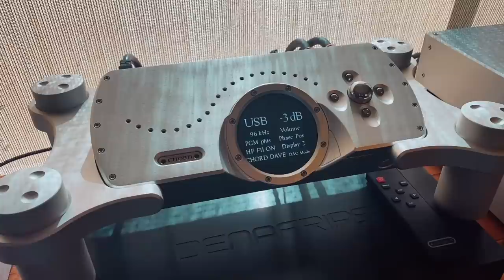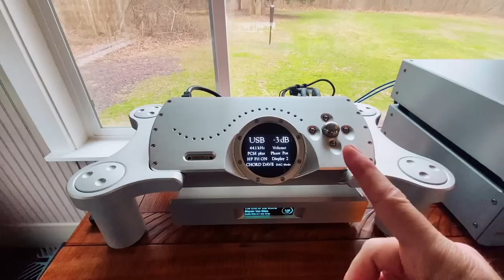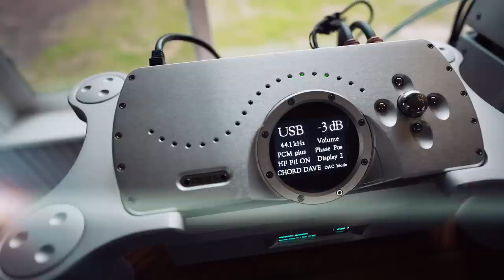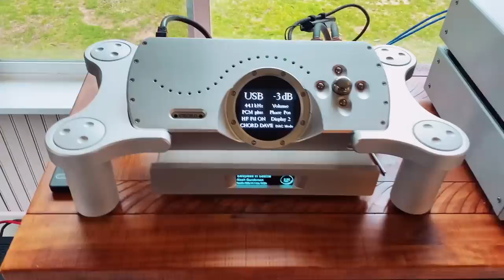My Hi-Fi Audiophile Reference System and Room Tour 2022!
Today I share my HiFi audio room as of Jan 2022. My reference system is pretty much completed and this is the system I will use to review gear in 2022. I love the combo of Fleetwood with Pass and Chord. They just sing together! I also share what's in the room and ready to be reviewed NOW!

Great Audio Buys 2021:
An AMAZING Tube Amp for LESS
This ALL IN ONE is Stunning
The Best Klipsch Heritage Speaker Hack
The BEST Bang for the Buck Streamer
A NO BRAINER Budget Integrated that packs a HUGE punch